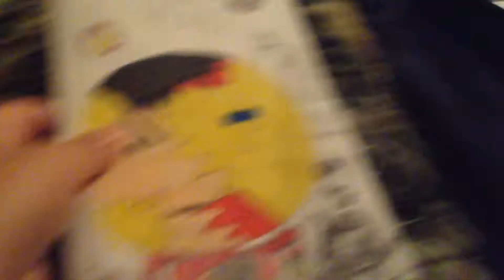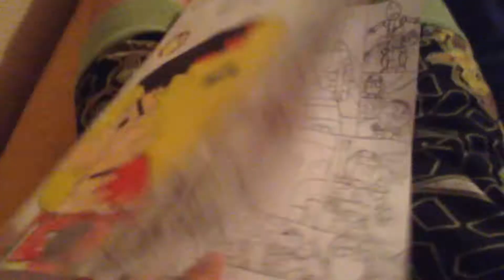My cómics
I made comics since i love making comics so i think these are okay